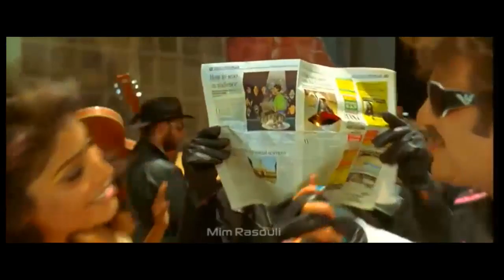Palange (Indian Version) - ورژن هندی پلنگه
Movie: Sivaji

tnx to Elnaz Miabinezhad